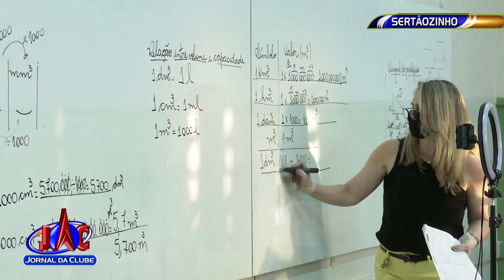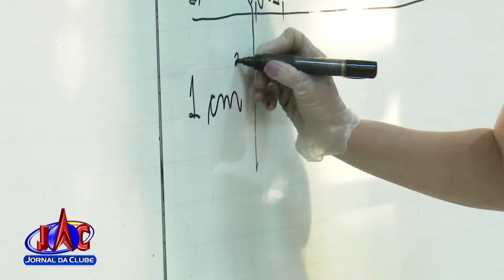Sec. Estadual de Educação critica demora da volta às aulas na macrorregião-Jornal da Clube(16/08/21)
Rossieli Soares visitou escolas do interior e falou sobre a importância da retomada das atividades presenciais na rede municipal de cidades como Ribeirão Preto e Sertãozinho.